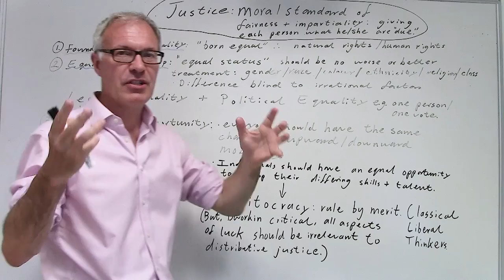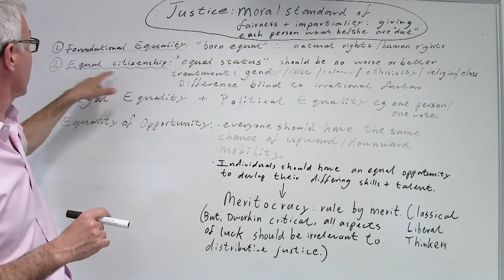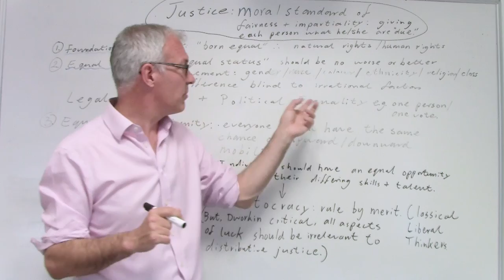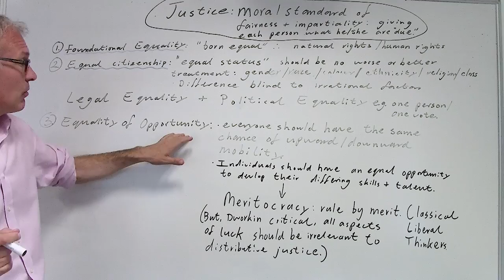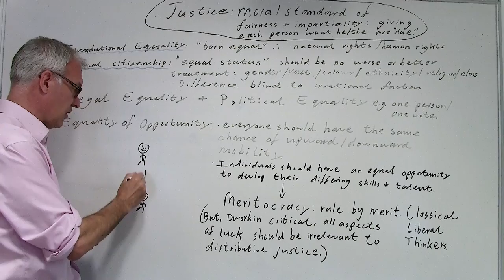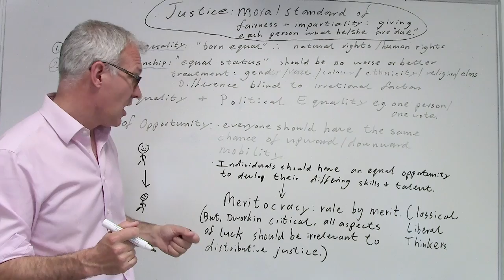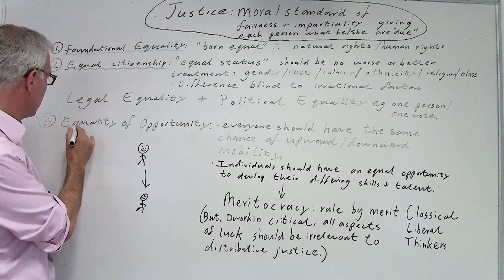LIBERALISM. Justice: Moral standard of fairness and impartiality